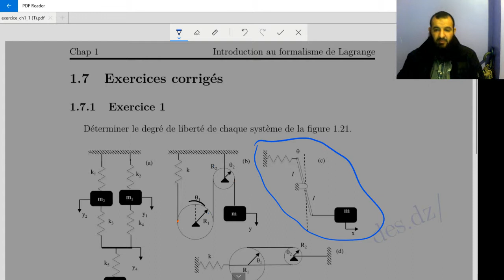Exercice 1 Degré de liberté ( Partie 3)